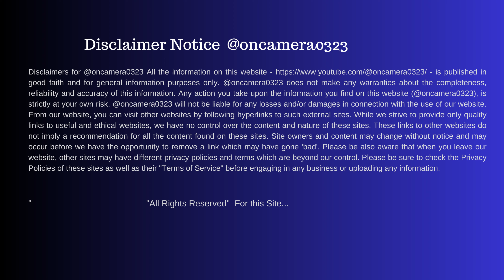A Road trip through VIP Road to Laketown Kolkata | Relaxing music ,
Enjoy Music with visual journey of a car driving in the City of Joy. Driving through EM Bypass , VIP road and Laketown. Beautiful Kolkata city and the Clock Tower .
Thanks...